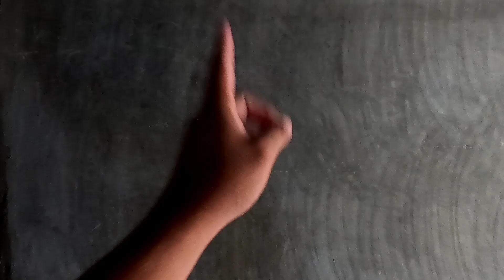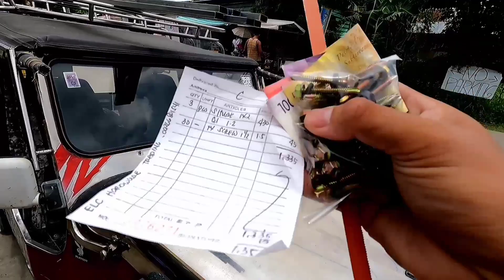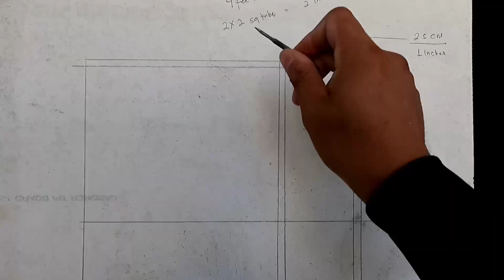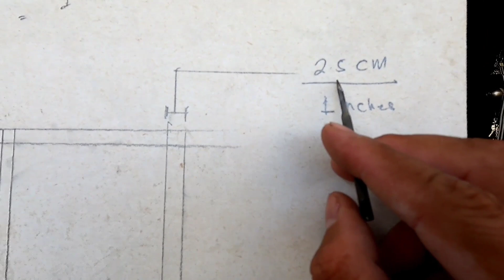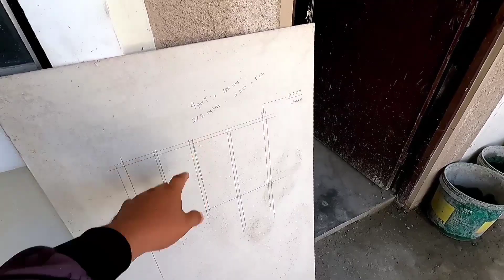Mia Townhouse day 15 House Construction + update sa mga nagawa namin